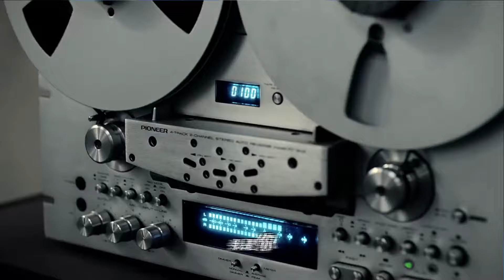Siberia Otaku Saiten 2015 Танцевальный Косплей: «NO NAME» - «24 twenty four The Story of Billy»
Siberia Otaku Saiten 2015, г.Барнаул, День 2й
Блок 3, Танцевальный Косплей
9. Команда «[NO_NAME]» с танцем «24 (twenty four) The Story of Billy»